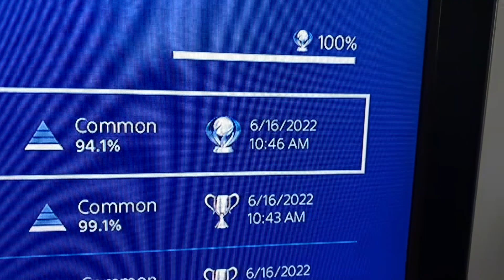PS4 Trophy Hunting 1,188th Platinum: Lump Jump!